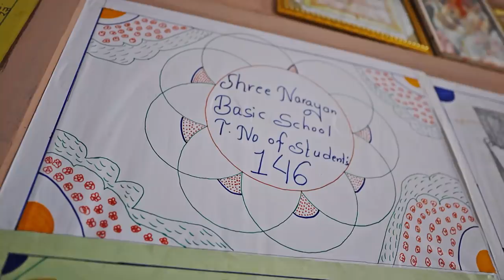AINAA 'ऐना' | "सार्वजनिक स्थलमा यौ*न दुर्व्यवहार किन र कहिले सम्म ?" | Episode 09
The Horizon Multimedia Presentation

Project Head :
RK Dhital

Managing Director :
Janak Poudyal

Chief Operation Manager :
Ramala Bhandari

Chief Communication Officer :
Parbat Dhital

Production Team :
Bal Krishna Shrestha
Sital Singh Rathaur

Thanks :
Madan Kattel
Kiran Khanal
Kailash Kharel
Tirtha Raj Khanal
Sajandip Rai ( Jhapa )
Rajendra Gautam ( Jhapa )

Spot Boy :
Raj Kishor Pattel
Bikal Ghimire
Roshan Rai

Vehicle Driver :
Pawan Pudashaini
Raja Ram Raut

Production Assistant :
Manmani Subedi

Light Assistant :
Binod Shrestha

Make-Up/Hair :
Bipin Hair Studio

Wardrobe :
KASA

Food Partner :
Laatokoshero Foods

Sales and Marketing :
AD PAD Pvt.Ltd.

Still Photography :
Luja Manandhar

Communication Assistant :
Pranjal Ghorasaine

Electrician :
Janak Poudel

OBVan Engineer :
Rajesh Mali
Hari Narayan Gai
Roshan Kishwor

Production Coordinator :
Mahendra Neupane

Mastering/Msuic :
Rapraveen Shrestha

Music Coordinator :
Kiran Nepali

Sound :
Arun Rai (ISS)
Pradip Pandit (ISS)

Light :
Sunil Prajapati (ISS)
Suresh Maharjan (ISS)
Dipesh Lama (ISS)

LED Screen :
Biraj Maharjan (ISS)

Engineer :
Sanjay Chaudhary

Audio Engineer :
Binaya Adhikari

Sound Designer :
Dev Neupane

Light Designer :
Pankaj BK

Set Designer :
Ekraj Pokhrel

Production Manager :
Jyoti Bhattarai

Floor Manager/ Asst. Producer :
Samarpan Parajuli

Field Cinematography/Drone :
Kushal Joshi
Manish Maharjan
Kevin Aryal
Jeewan Rijal

Story Voice Over :
Prakash Lamichhane
Laxmi Nepal

Studio Cinematography :
Roshan Sherstha
Baikuntha Gautam
Binaya Mangrati
Gopal Raya Chhetri
Nirajan Karki
Sumit Raj Bhatta
Sushil Baniya
Yuyush Dhakal

Visual Editor :
Ram Tamang
Anil Shrestha
Milan Shrestha
Yubaraj Shrestha

Colorist :
Madhab Belbase

Post Production Head/Graphics :
Ramesh Thapa

Content Research :
Bhanu Bokhim
Ramala Bhandari
Mahabir Bishwakarma
Manika Khatiwada
Laxmi Nepal

Script/ Screenplay :
Anbika Giri

Content Research Head :
Prakash Lamichhane

Presenter :
Bishwa Prakash Sharma

DOP :
Pramod Karki

Executive Producer :
Janak Poudyal

Chief Executive Producer :
RK Dhital

© The Horizon Multimedia (P) LTD.

The Horizon Multimedia is authorized to upload this video. Using this video on other YouTube channels without prior permission will be strictly prohibited.